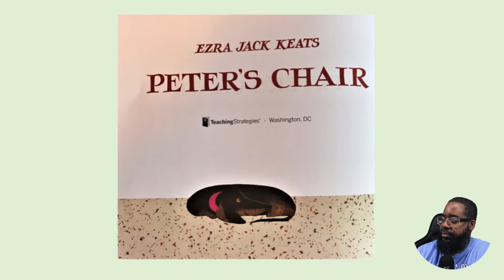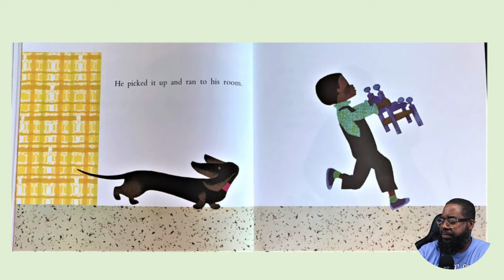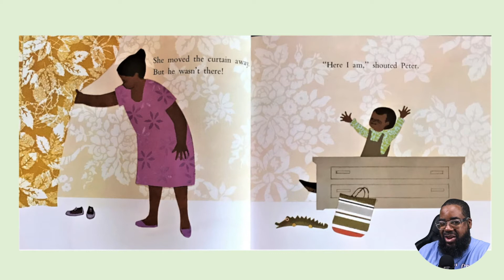Peter's Chair | Mr. Riley Reads | Ezra Jack Keats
In this video, Mr. Riley reads Peter's Chair by the award winning author Ezra Jack Keats.  Peter was not happy about his parents using his old furniture for his new baby sister.  See what happens when Peter discovers that his blue chair has not be given to his sister.  Also, this story has foley sounds included in the reading of the video.

0:00 Opening
0:16 Beginning of the story
3:00 Ending of the story
3:18 Call to action

Normandie Ave PSC